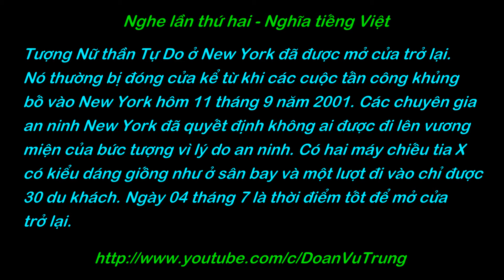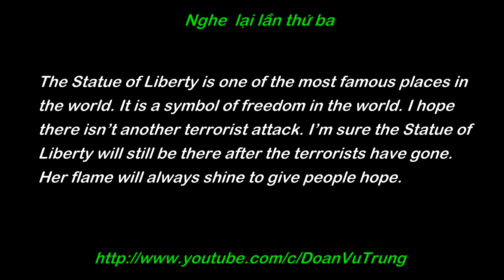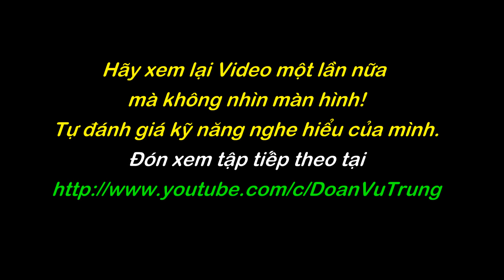5 phút luyện nghe tiếng Anh 61